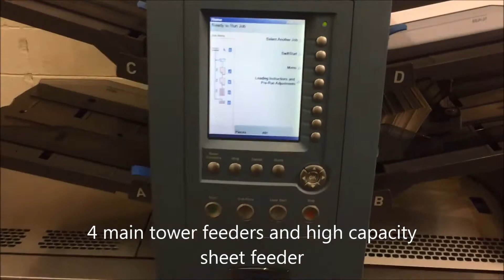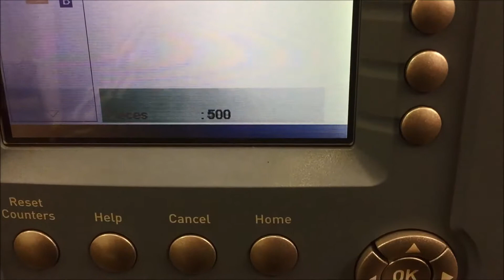Pitney Bowes Di950 3 x A4 sheets + 1 x folded leaflet into DL